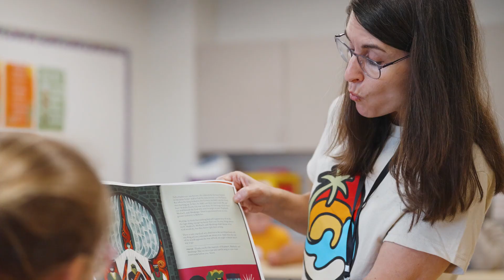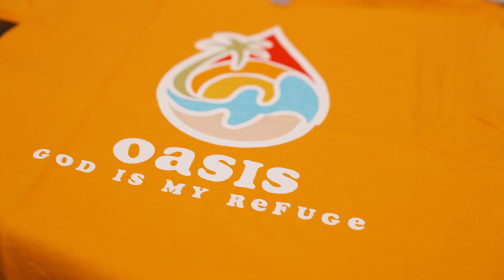GoWin Columbus UALC 002 oasis vbs recap 2023 1080p